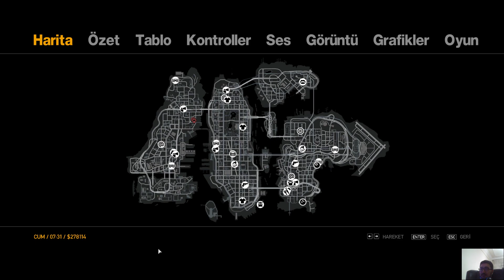Grand Theft Auto 4 Gta IV 106 suikastçı dışlanmış hurda görevi tr altyazılı 1080p